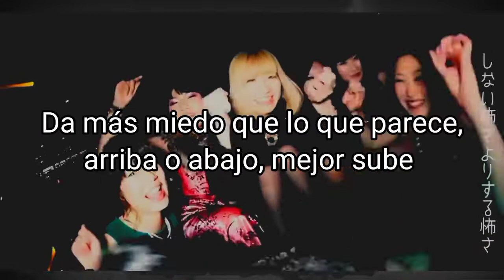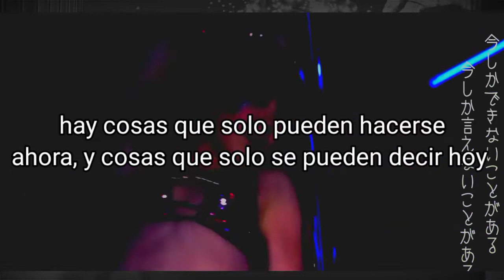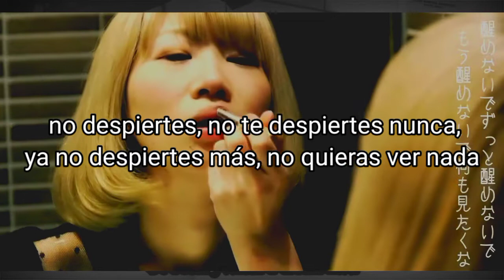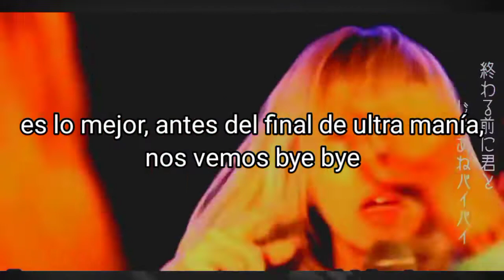Bokutachi no iru tokoro - ultra sou [sub Español] ぼくたちのいるところ。